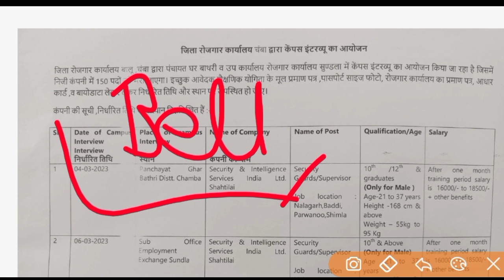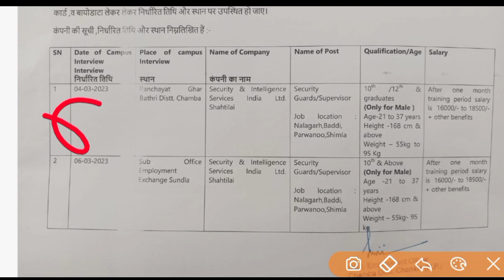|हिमाचल के युवाओं के लिए नौकरी का मौका||HP New Job Notification|HP Jobs 2023|